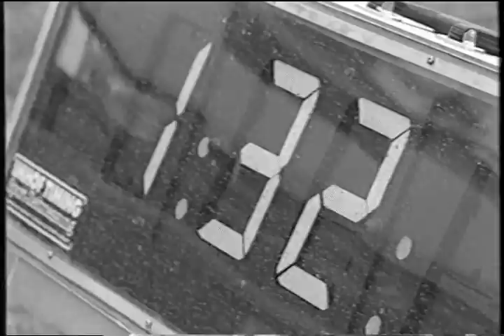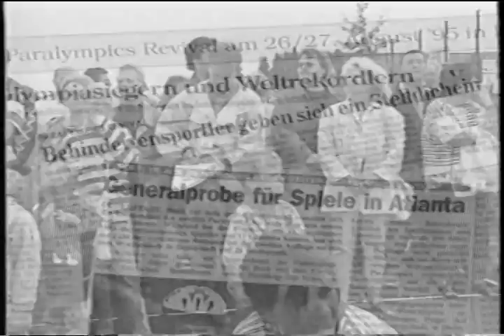ottobock - paralympics revival 1995، أوتوبوك - إحياء الألعاب البارالمبية 1995